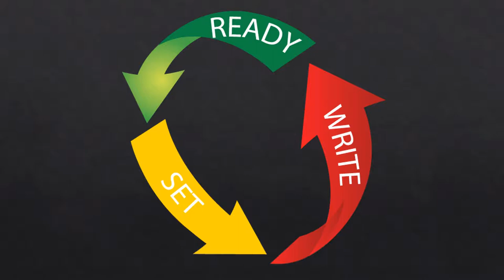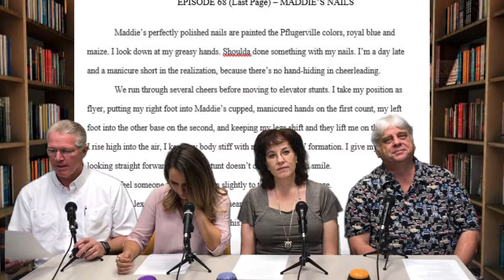Episode 68 - Maddie's Nails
Where we offer serious writing critique, without taking ourselves too seriously.

We are currently closed to new submissions.

Thanks to our judges: Randy Lindsay, Brock Booher, Janette Rallison, and Torsha Baker.

TORSHA BAKER